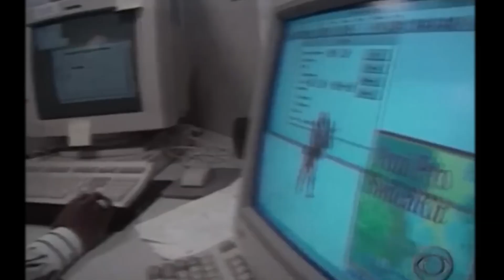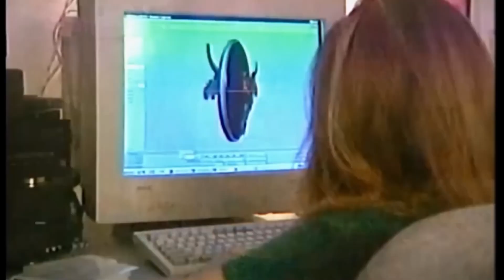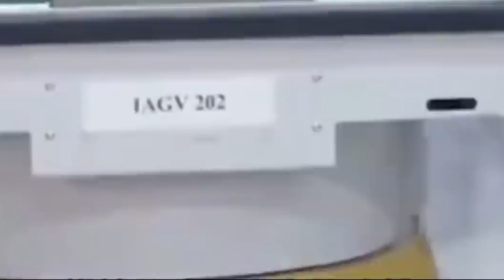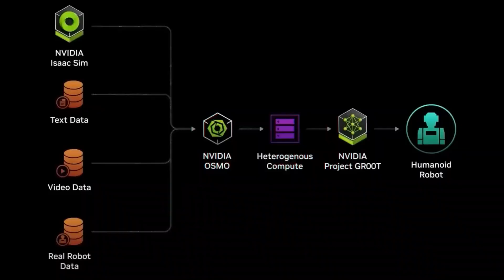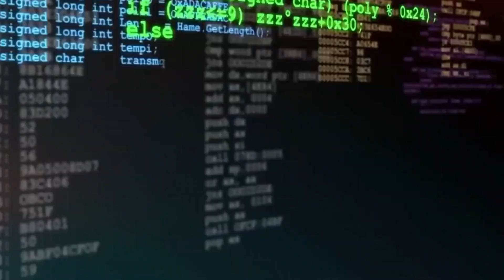China’s Huawei Challenges Nvidia’s AI Dominance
Huawei is back in the AI race, challenging Nvidia with its new Ascend 910D chip. Once blacklisted, the Chinese tech giant now pushes for tech independence with powerful, domestically-built AI processors.